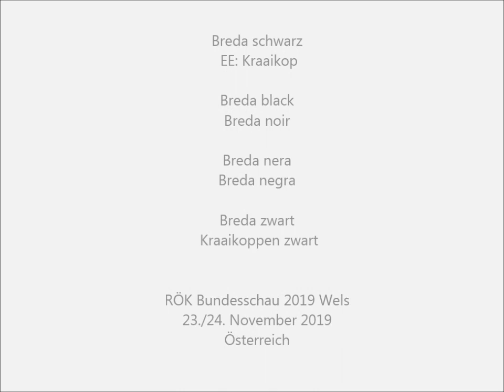Breda schwarz, EE: Kraaikop, RÖK-Bundesschau Wels 2019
RÖK Bundesschau 2019 Wels, Taubenschau, Kleintierschau vom Rassezuchtsverband Österreicherischer Kleintierzüchter (RÖK), Größte Kleintierschau Österreichs am 23./24. November 2019.